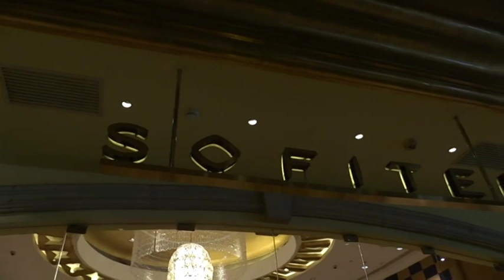Sam & Rebecca Bigday Live